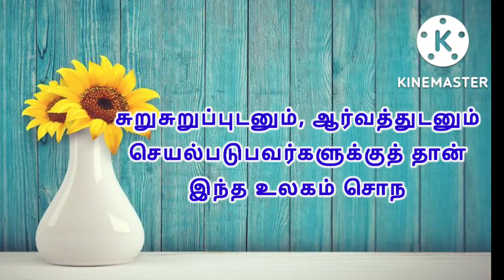படித்ததில் பிடித்த வரிகள் 193